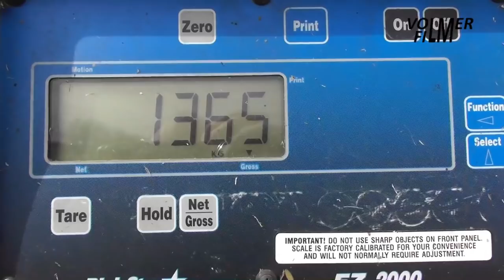Feeding cattle with Atlas, Fendt & Trioliet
March 14, 2020 - Mixing grass silage, corn silage and minerals for feeding cattle:
- Fendt Favorit 512C tractor with Trioliet Vertifeed mixer feeder.
- Atlas AR85 wheel loader with Trioliet UKW self-loading feeder or straw spreader.